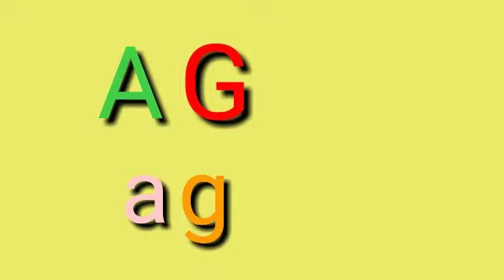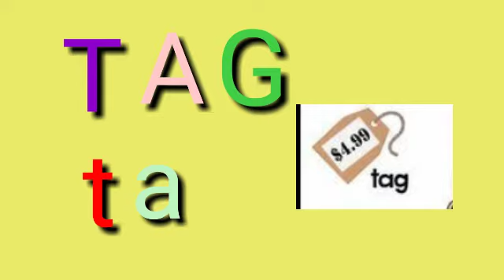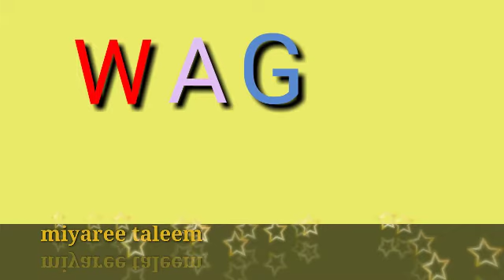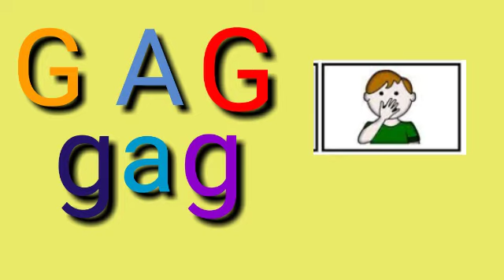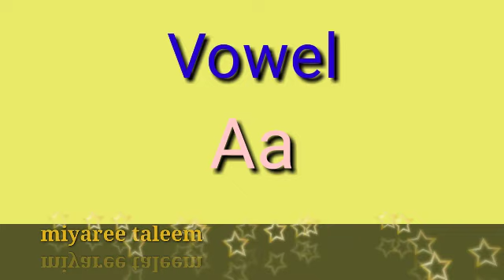ag family words / cvc words/ short sound of vowel a / miyaree taleem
miyaree taleem
short sound of vowel a